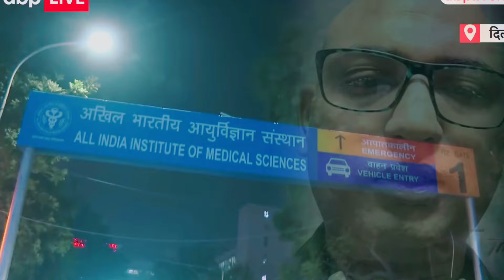sharda sinha death news |छठ पूजा में शारदा सिन्हा का निधन|sharda sinha death live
Singer - Sakshi Bharti
Writer - Santosh sangam
शारदा सिन्हा न्यूज लाइव
शारदा सिन्हा सॉन्ग
शारदा सिन्हा का गाना
शारदा सिन्हा छठ पूजा गीत
शारदा सिन्हा निधन
शारदा सिन्हा के निर्गुण गाना
शारदा सिन्हा का निर्गुण भजन
शारदा सिनहा का निधन
शारदा सिन्हा का निधन हो गया क्या
शारदा सिन्हा छठ गीत
शारदा सिन्हा news
शारदा सिन्हा
शारदा सिन्हा का निधन
शारदा सिन्हा निधन
शारदा सिंह का छठ गीत
शारदा सिन्हा सॉन्ग
शारदा सिंह

chhath puja gana
chhath puja ka song
chhath puja song sharda sinha
chhath puja new song